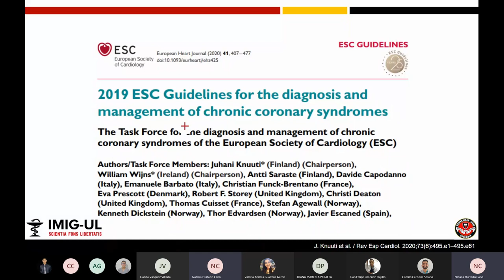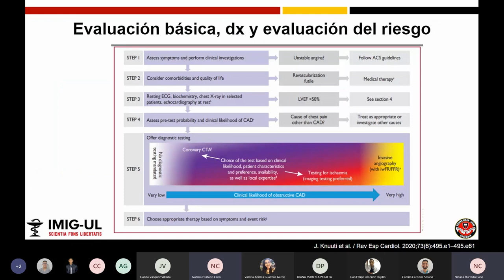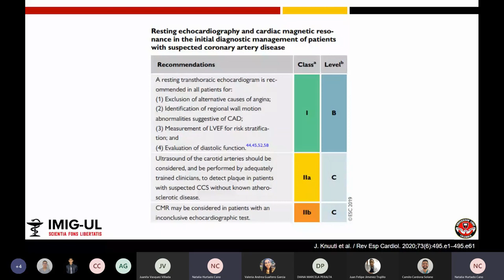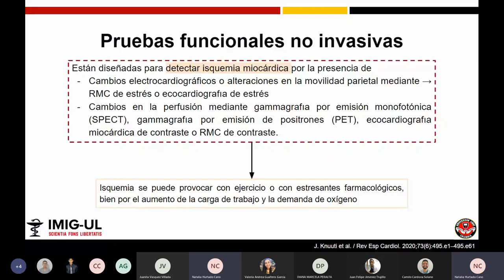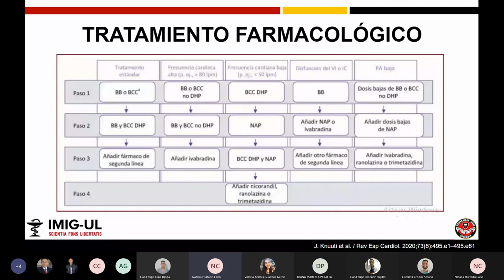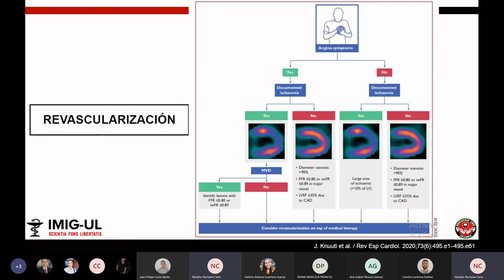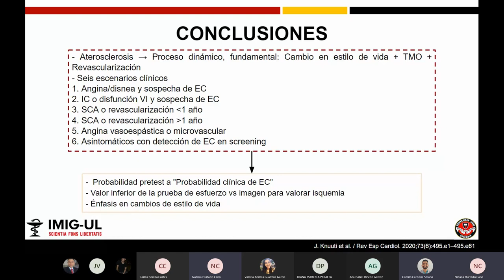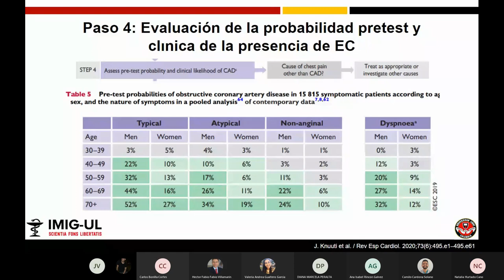Sindrome coronario cronico